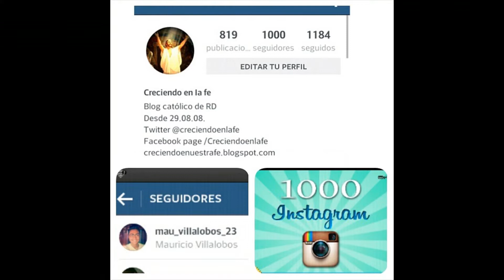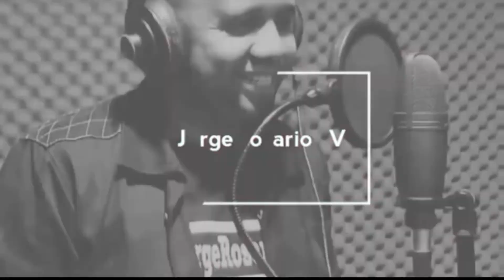Tahiana Cruz y el testimonio del primer blog católico de RD